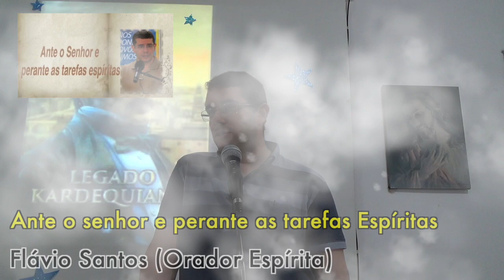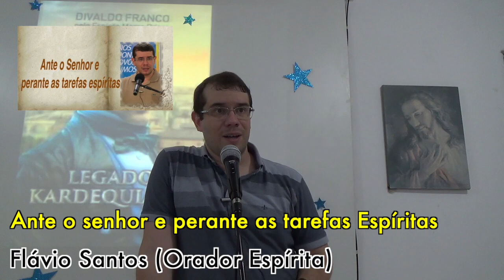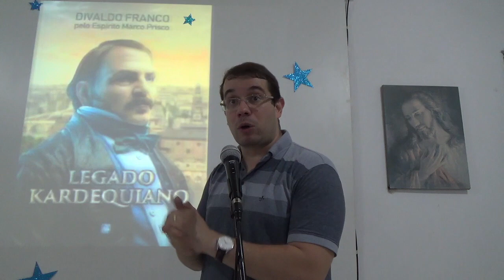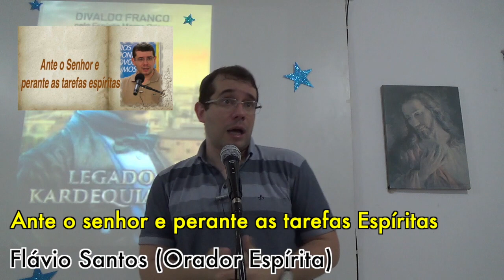Ante o Senhor e Perante as Tarefas Espíritas (Flávio Santos)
Palestra proferida em 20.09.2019 no Centro Espírita Estrela da Seara (Salvador/BA).